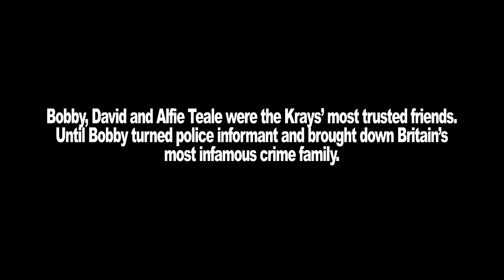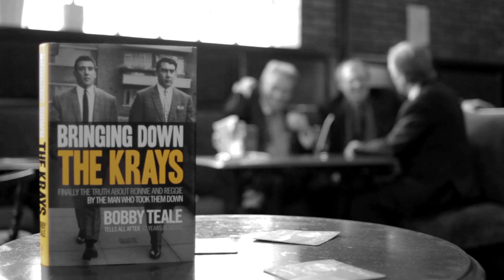The Teale brothers talk about Bringing Down the Krays - 3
The Krays - 'I was now very aware of Ronnie's "dreaded list". The list contained the names of people he wanted to kill; that he was going to kill. As soon as I saw it, I knew something had to be done. The Krays were out of control. They had the East End buttoned up too tight and someone had to undo it. Slowly, I realised that someone had to be me...'

Bobby Teale and his brothers, David and Alfie, were the three men the Kray twins trusted most. They weren't in the Firm, they were closer than that. They were old family friends, confidants, companions...

But then things changed. Witnessing Ronnie and Reggie become increasingly psychotic - taking murder, torture and rape to sickening new levels - Bobby knew he had to take action. Unknown to his brothers, he became a police informer; risking not just his own life but those of the people dearest to him too.

Using the codename 'Phillips', he was forced to live on his wits, feeding back information to Scotland Yard. With bent cops on their side the Krays knew they had a grass in their midst, but before they could flush him out, Bobby's evidence saw the gangsters get locked up for life.

Bobby fled the country, but now 40 years on he's back. And he wants to set the record straight. With the help of his brothers, the man brave enough to stand up to the Krays has rewritten history as we know it; dispelling the myths and tearing apart the gangsters' glamorous veneer to reveal the true, sadistic nature of Ronnie and Reggie.

Crammed full of explosive, new revelations, Bringing Down The Krays is the last great untold story of Britain's most infamous crime family. - The Krays